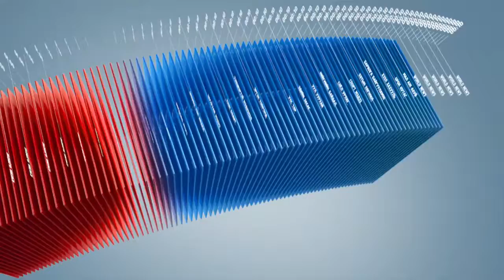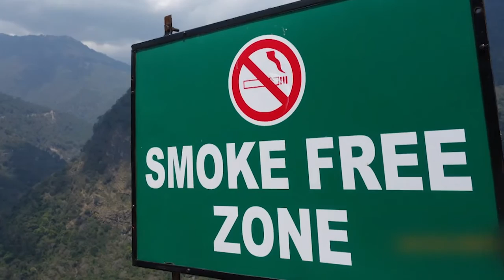C1 Newsroom - Тамхины хор уршигийн талаарх 10 баримт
Тамхи татдаг хүн татдаггүй хүнтэй харьцуулахад 6,5 жилээр богино насалж байгааг Бристолийн их сургуулийн эрдэмтэдийн судалгаа харуулжээ.Тамхины хор уршигийн талаарх 10 баримт.